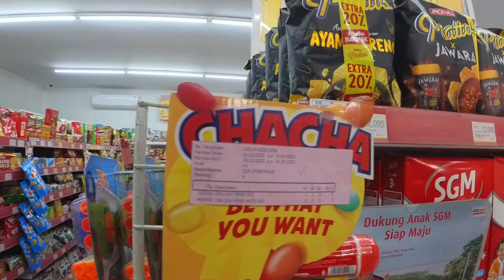Ngater si bungsu kerumah nenek pakai ZX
ini hanya untuk hiburan semata, tidak ada maksud merendahkan orang lain

properti yang digunakan :

kamera utama  @insta360 one X3
kamera sekunder menggunakan insta one RS

semoga temen2 menikmati vidionya 🥸